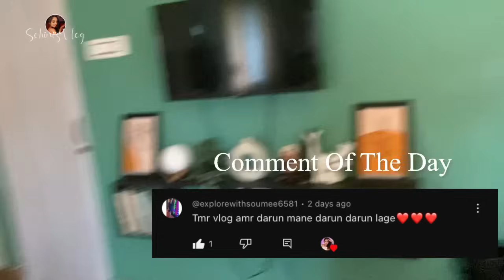মহালয়ার সাথে শব্দবাজির কি সম্পর্ক?! 🧐 আমি কেন এখন আর সিরিয়াল করি না ! 😒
Musician: Rook1e